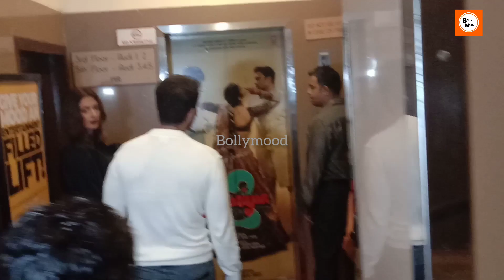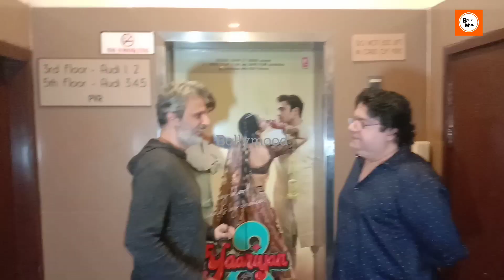Hiten Tejwani & Gauri Pradhan Came To Watch Screening Kaala | Hotstar Webseries